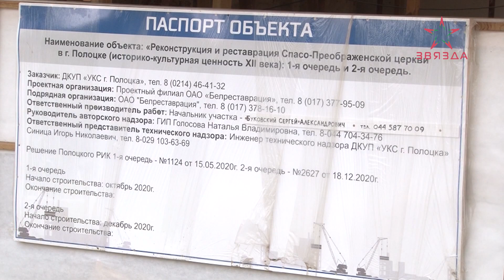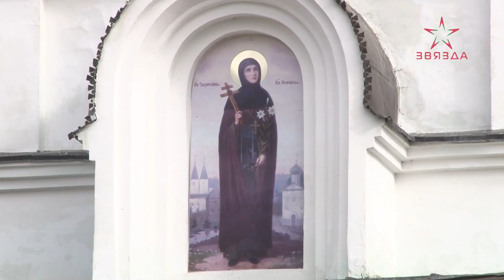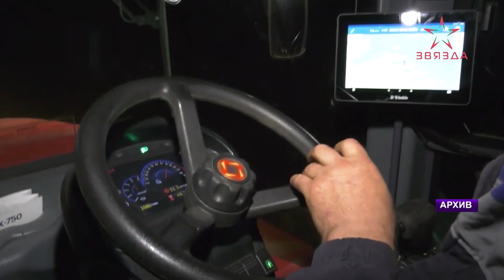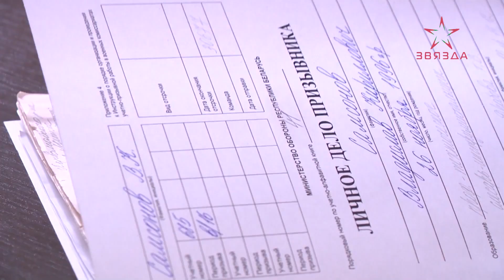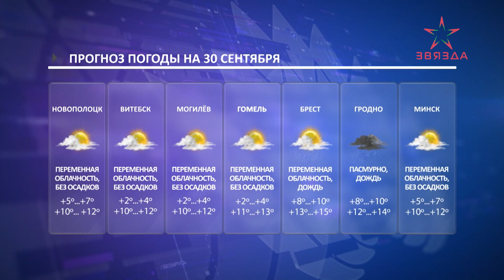Новости 30.09.2021. Дневной Выпуск